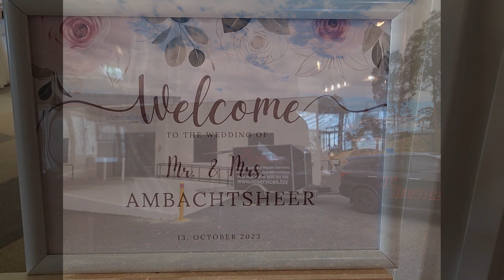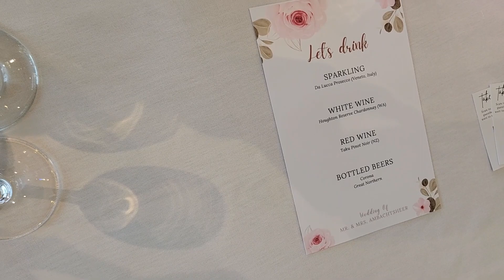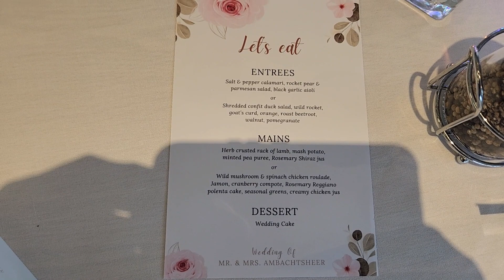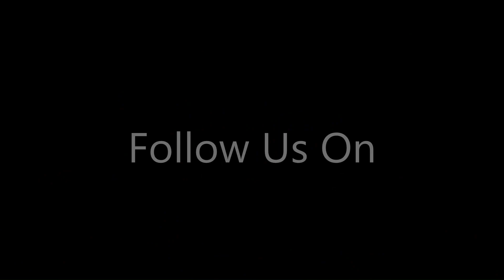Ashley & Brendens Wedding at Club malua Malua Bay NSW South Coast Friday 13th October 2023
Friday 13th October 2023 saw NC Entertainment Services travel to Malua Bay for the wedding reception of Ashley and Brenden at Club Malua . The couple had chosen the Basic DJ Package. The night was perfect with a selection of songs that wasn't traditional but captured every essence of who the bridal couple are. With family and friends travelling near and far, it also provided an opportunity to catch up and reminisce.
Congratulations to the newlyweds, Ashley and Brenden.
Cake supplier - @Amberscreativecakes
Celebrant - Lyn McFarlane
Ceremony - Lincoln Downs Resort & Briars Restaurant
Venue - Club Malua
Digital Photo Guestbook  - Guestpix
DJ  - @NC Entertainment Services
Photographer - Wild River Photography + Events
Florist - The Styled Bouquet by Michelle Baerken
Choreographer - Dance at Choose to Move

wedding dance,wedding ceremony,wedding photography,wedding photographer,gala,engagement videos,engagement photos,big parties,emotional weddings,celebrity parties,the best night ever,biggest parties,just for laughs,,baloons,

Information About Us:
NC Entertainment
ONE STOP ENTERTAINMENT SERVICE
We offer DJ, indoor fireworks, event lighting and audio, dancing on the clouds, photo booth, photography, and outdoor cinema. We offer a variety of packages to suit your budget. We are focused on providing high-quality services to our clients. We are here to ensure your wedding, engagement, ceremony, formal, corporate, party and events is a truly unique and unforgettable experience.